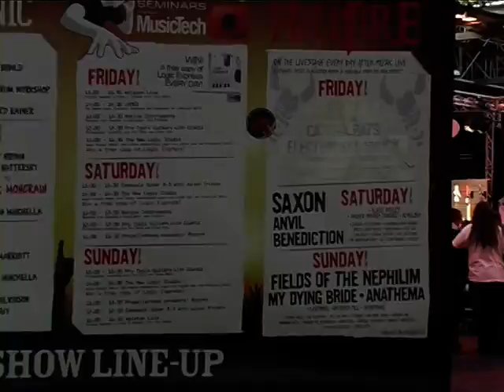Overview of interviews at Hellfire Festival 2009 - NEC Birmingham